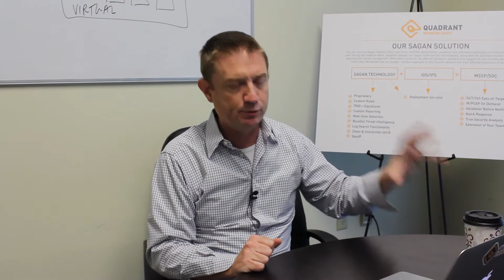Sagan Series :: Utilizing Flowbits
Champ Clark III reviews how Sagan uses Flowbits for real-time detection 24/7/365. @dabeave666